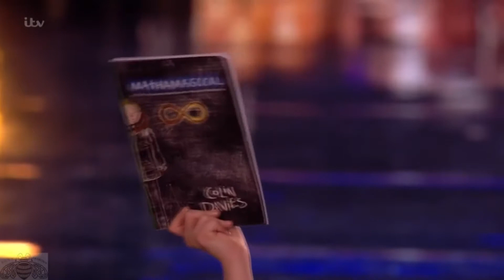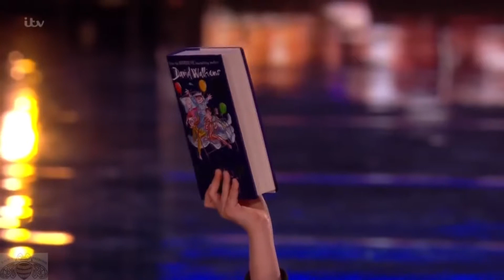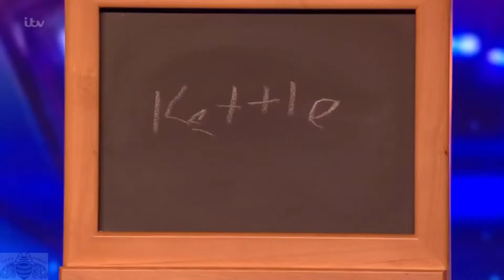Top 5 Мagicians Britain's Got Talent 2017